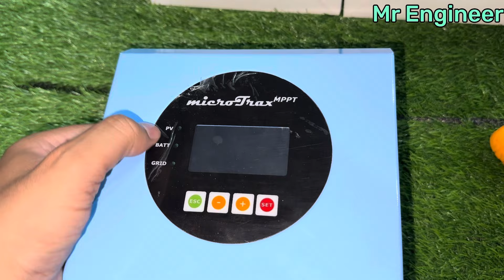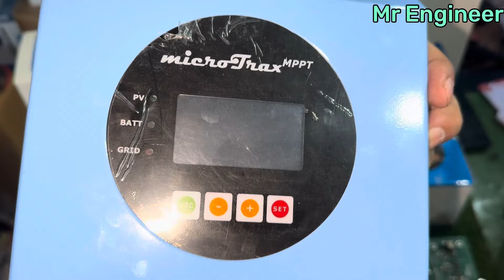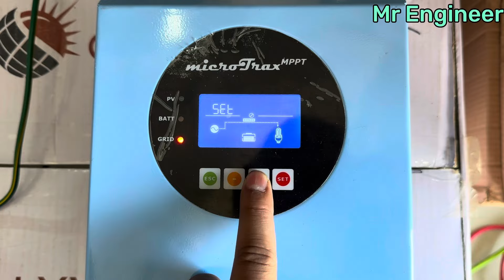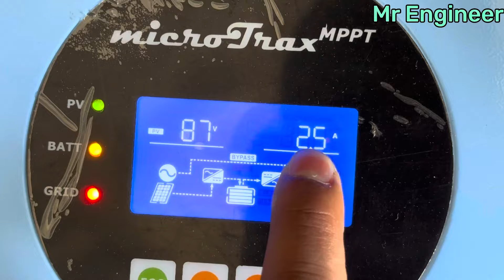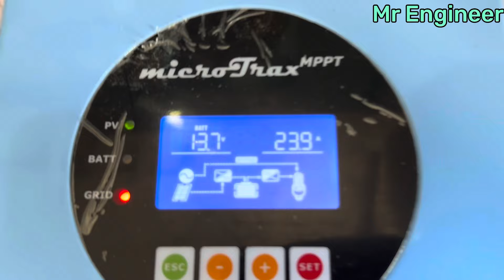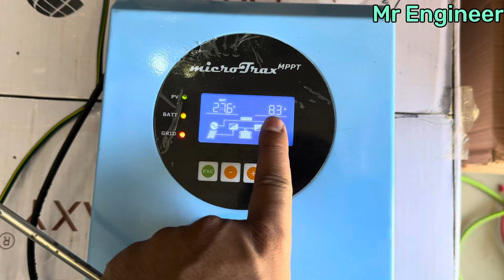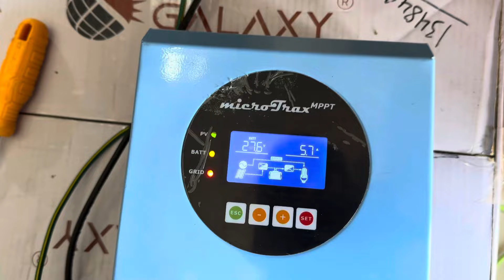OneTronix MPPT Solar Charge Controller 60A Hybrid | Best Solar Charge Controller | 1 Year Warranty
OneTronix MPPT Solar Change Controller 60A Hybrid | Best Solar Charge Controller | 1 Year Warranty
Hi, Guys In today’s videos we are reviewing a best quality low price onetronix mppt solar charge controller. The mX6215 Charge Controller incorporates a dynamic Maximum Power Point Tracking (MPPT) algorithm called microTrax designed to maximize energy harvest from the PV array
There are many types and brands of solar charge Controllers available in the Pakistani market, Like Simtek mppt solar charge controller, Sinko Mppt solar charge controller, ayan mppt solar charge controller, faysal mppt solar charge controller etc. But in this video we are introducing onetronix mppt solar charge controller which has high voltage pv input range 150v dc and 60A hybrid function.